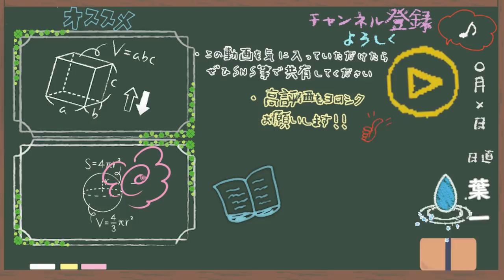あと１ヶ月で大切にしてほしいこと